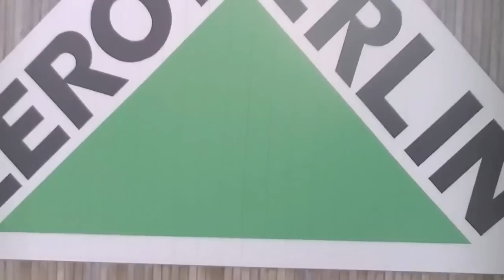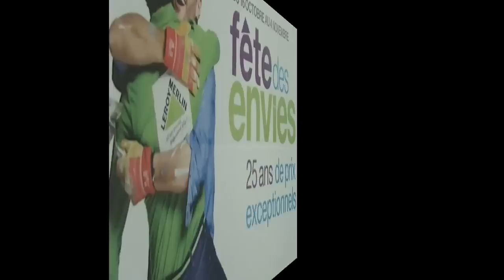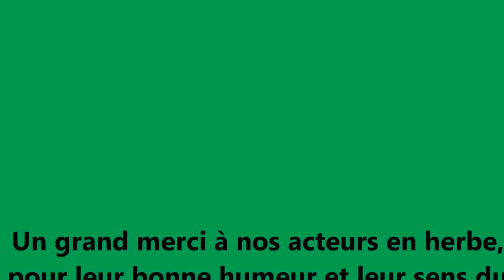Lip dub Leroy Merlin Agen - YMCA Village people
Le magasin Leroy Merlin d'Agen publie son lipdub sur YMCA